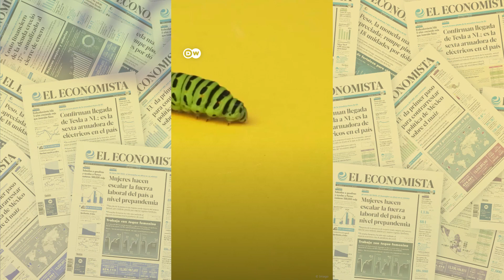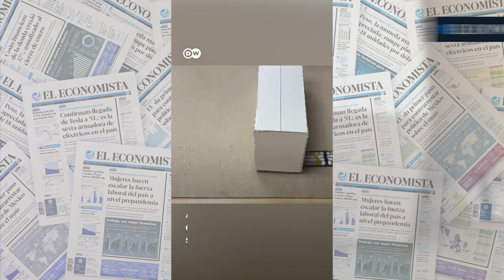Los robots de rescate que aprenden de las orugas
Una nueva tecnología imita la manterá de desplazarse de las orugas, creando un robot muy fino capaz de meterse por espacios estrechos. Una herramienta que podría ayudar en las tareas de rescate, por ejemplo tras un terremoto.